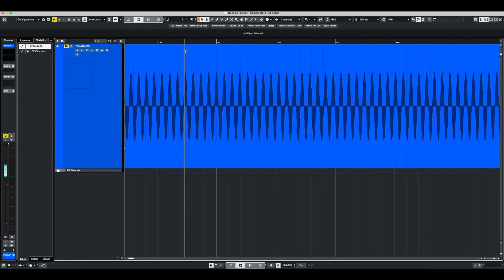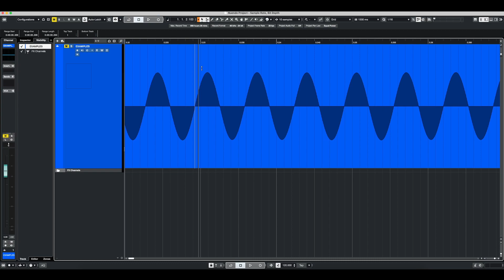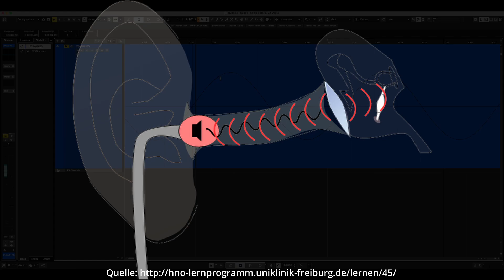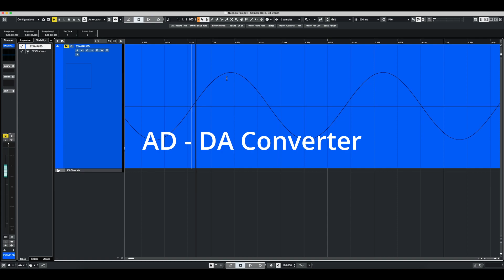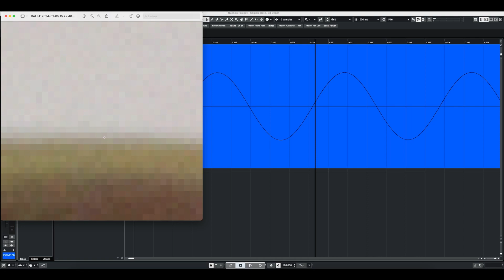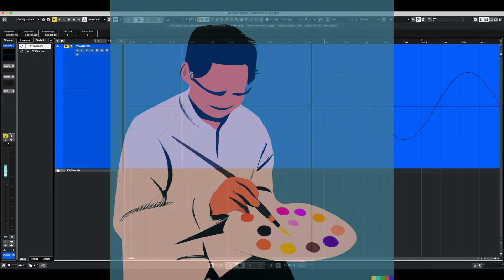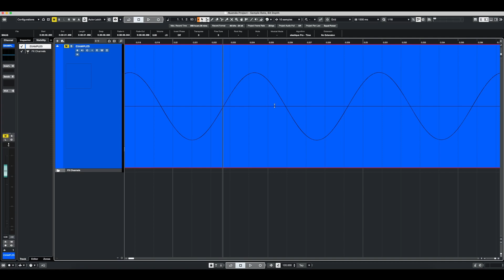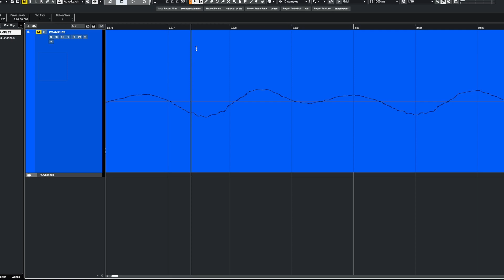Was bedeutet Sample Rate & Bit Depth?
"Sample Rate" und "Bit Depth" sind zwei wichtige Konzepte in der digitalen Audiowelt. Die "Sample Rate" bestimmt, wie oft der Klang pro Sekunde aufgenommen wird, wobei eine höhere Rate eine genauere Erfassung ermöglicht. Die "Bit Depth" bezieht sich auf die Detailgenauigkeit der Aufnahme, wobei eine höhere Bittiefe zu präziseren und lebendigeren Klangergebnissen führt.

Wie man sich mit hochwertigen Sprachaufnahmen von anderen abhebt (gratis Cheatsheet)

00:00 - Intro

01:27 - Was ist Klang?

03:50 - Was zeigt mir die Sinuswelle eigentlich?

05:10 - Analog zu Digital Konvertierung

06:17 - praktisches Beispiel (Sample Rate)

07:30 - Warum eigentlich 44.1 kHz oder 48 kHz?

08:16 - Bit Tiefe (praktisches Beispiel)

09:55 - Recap

10:40 - Summary

11:14 - Outro